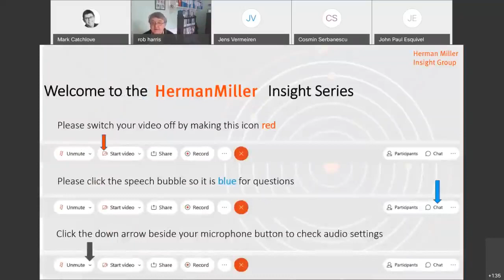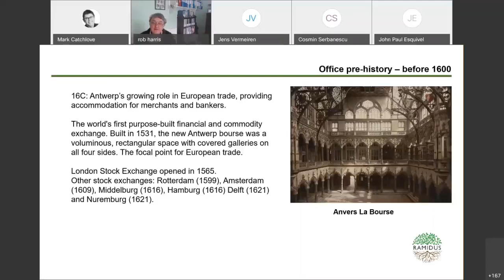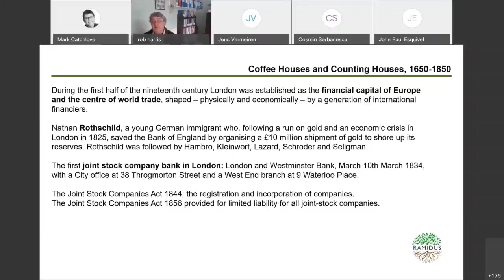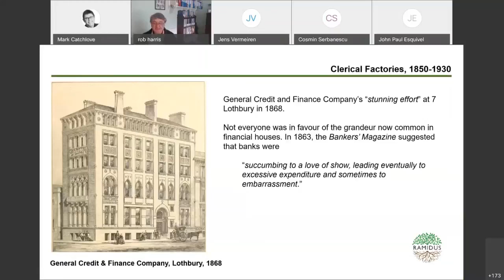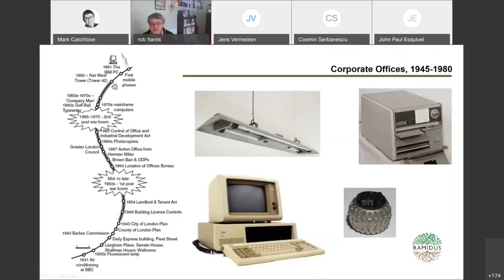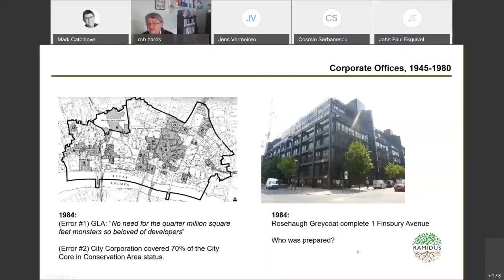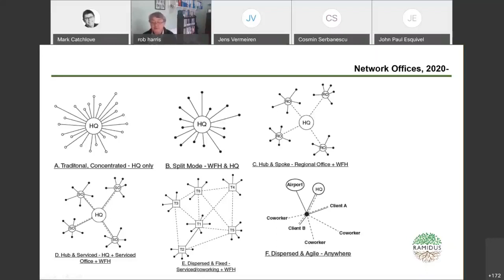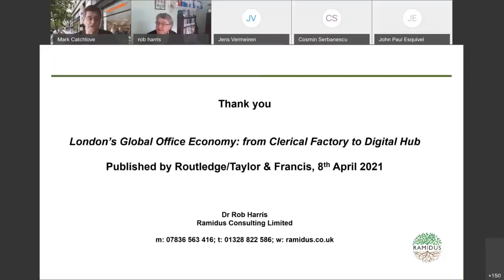A History of the Office – from Clerical Factory to Digital Hub - Dr Rob Harris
In this Herman Miller Insight Series webinar Rob discusses the role of offices in cities, their contribution to the economy, the people who build and own them, the organisations that occupy and manage them, and the nature of the space itself as a place of work.

He does this through a London lens, as he shares some thoughts from his soon to be published book. He will talk about five ages of the modern office: market, factory, corporate, digital and network.

He will look at organisations whose function was ‘managerial’ rather than ‘productive’, resulting in the ‘corporate’ office, and their transition to digital offices, crammed full of technology supporting densely organised workforces.

London’s Global Office Economy: from Clerical Factory to Digital Hub - Taylor & Francis/Routledge, April 2021